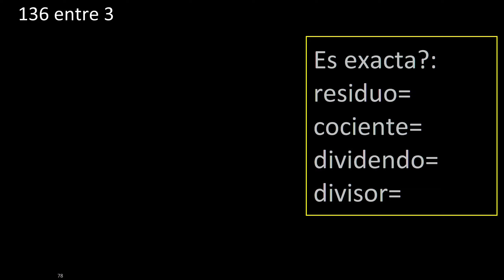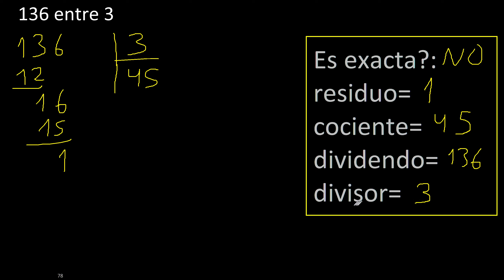Dividir 136 entre 3 , residuo , es exacta o inexacta la division , cociente dividendo divisor ?